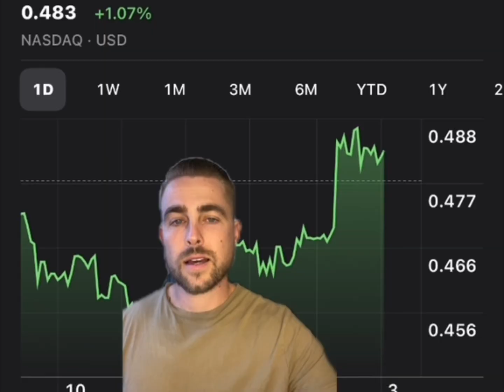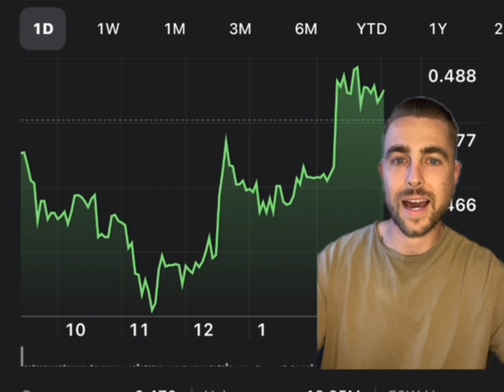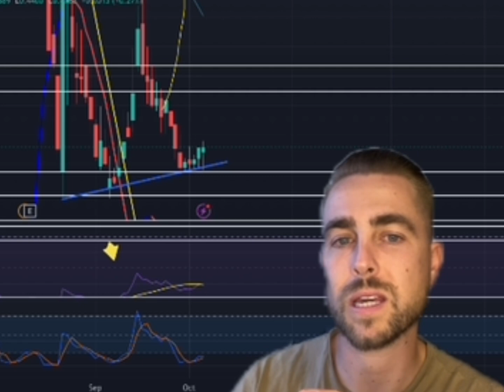IS THE BOTTOM IN FOR MULLEN? VOLUME IS PICKING UP!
-Chart analysis
-$10 OPEN✅